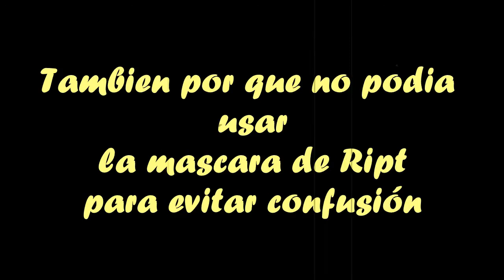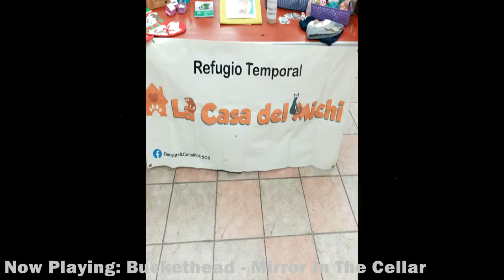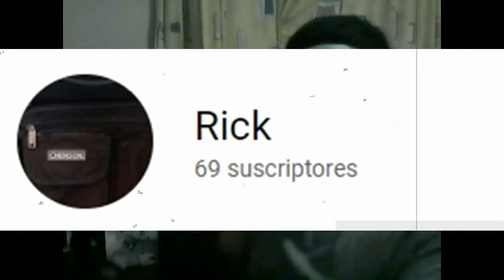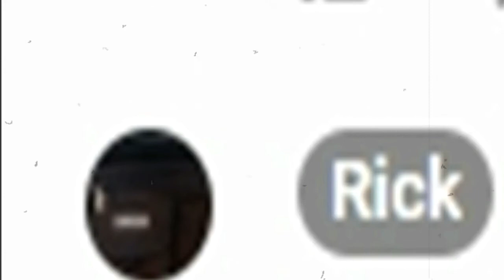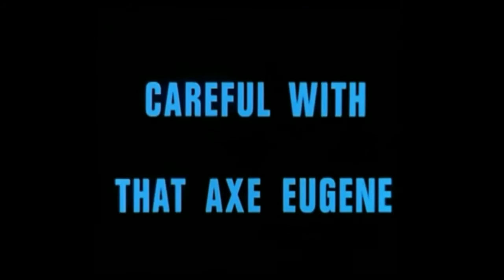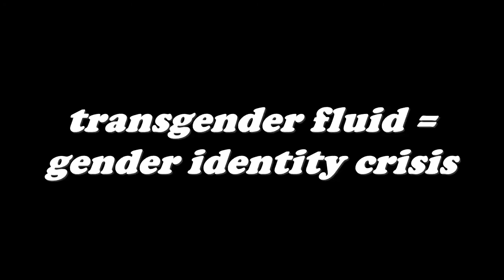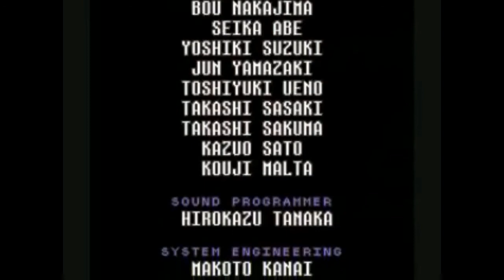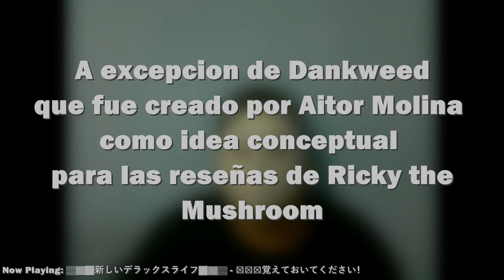Video Comentario - Ript (DVD Bonus)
Ya me anime en hacer un video comentario amateur improvisado hablando sobre Ript, partiendo de información básica, orígenes y creación del personaje, datos curiosos de sus dos reseñas, como encaja dentro del universo de Rick the mushroom, y el futuro del personaje.

Updated New Facts:
-Este es el video mas largo que he hecho en toda mi trayectoria de creador de contenido, durando una hora con siete minutos.

Timestamps
Intro: 0:0:00
¿Quien es Ript?: 0:03:19
¿Como se creo el personaje?: 0:07:29
¿Cómo encaja dentro del universo de Rick the Mushroom?: 0:34:35
Datos curiosos de la creación de las dos reseñas?: 0:40:42
Ideas rechazadas para el personaje: 0:52:16
¿Qué planeo mas a futuro con el personaje?: 1:01:36
Despedida: 1:04:08

Low Quality Review: # E 002